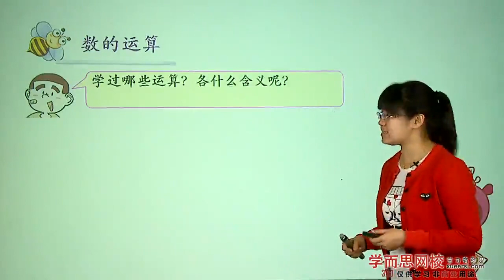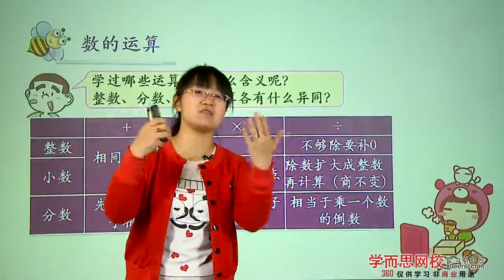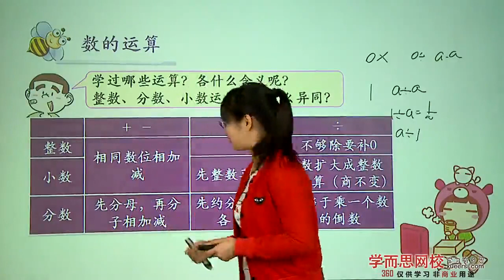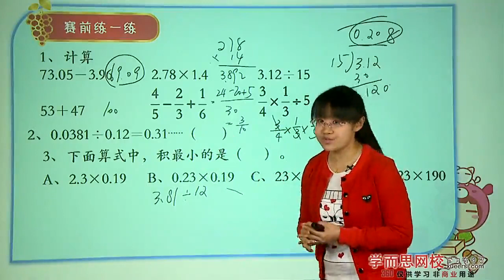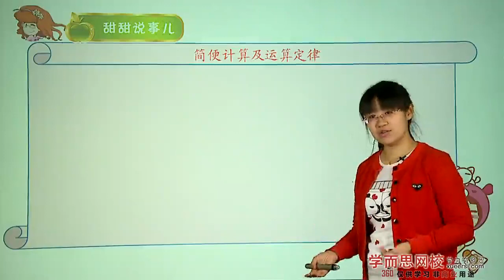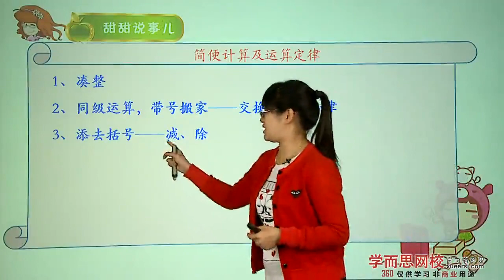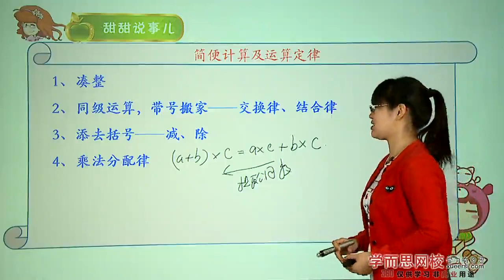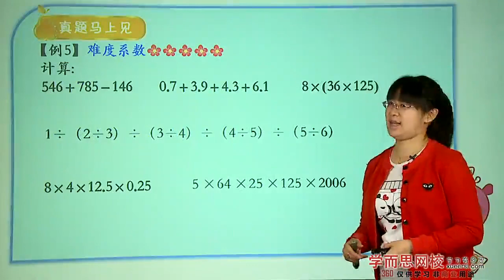学而思 六年级 总复习——数与代数一例4